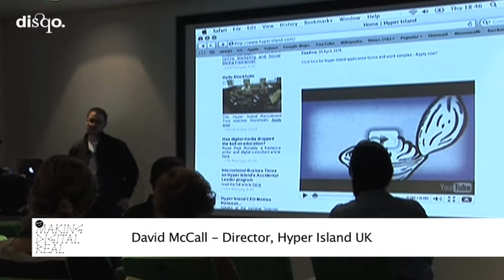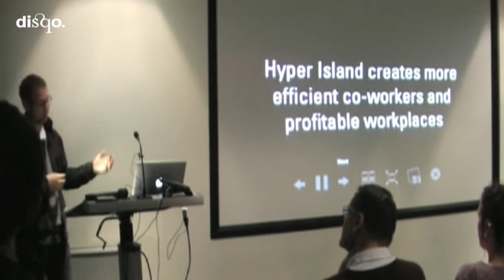02 Making Digital Real - 18th March 2010 - David McCall from Hyper Island UK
Exploring the value of bridging the gap between the digital and physical worlds.